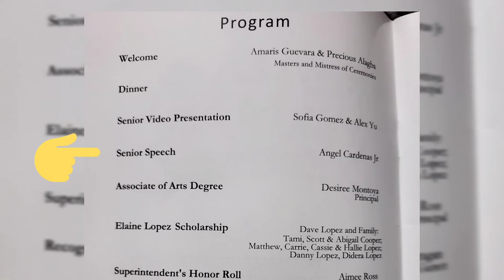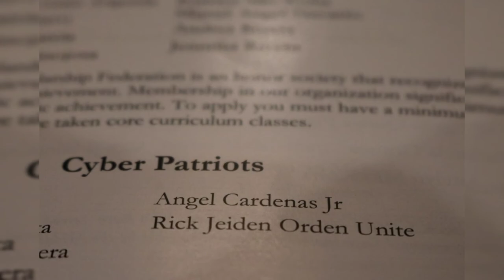VHTPA 2022 Senior Dinner Speech by Angel Cardenas Jr.